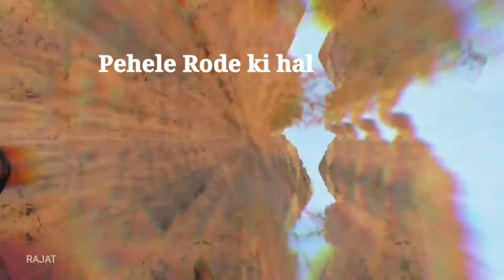Upper Muktikhola - putung Journey || Vlog - 10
Muktikhola || Upper Muktikhola Picnic Spot || One Of Best picnic Spot In Darjeeling || Vlog - 09

I am a new vlog Creator I need you support ,